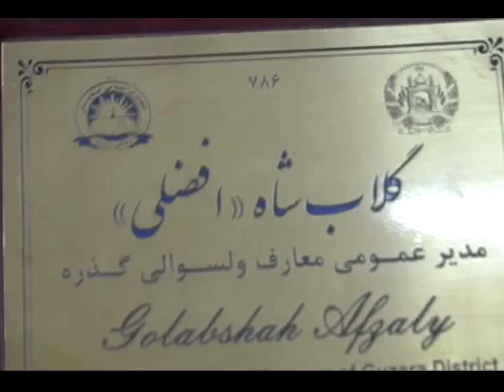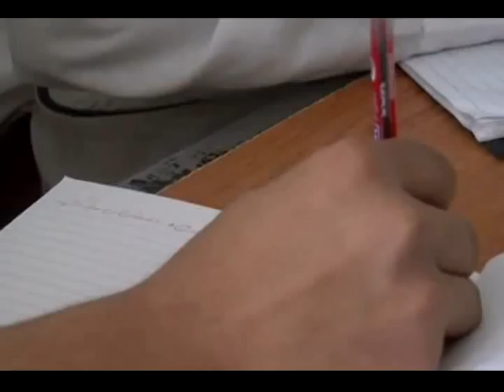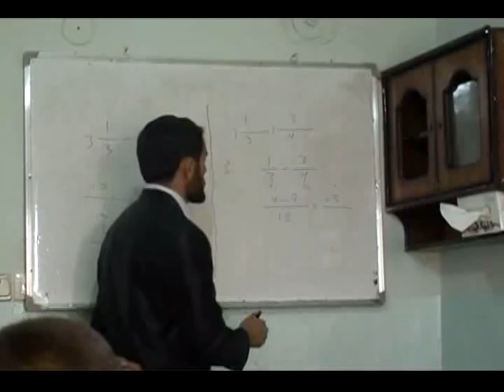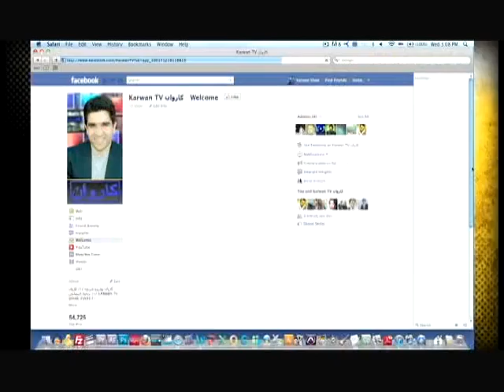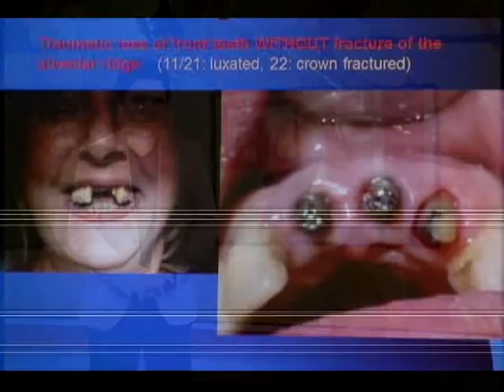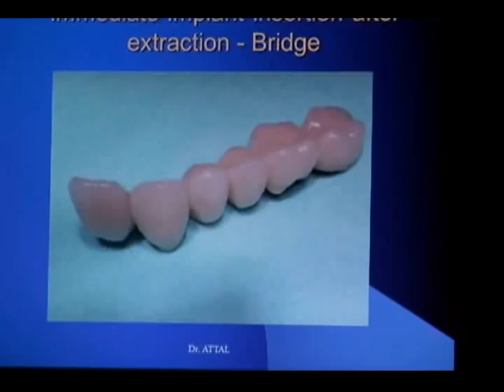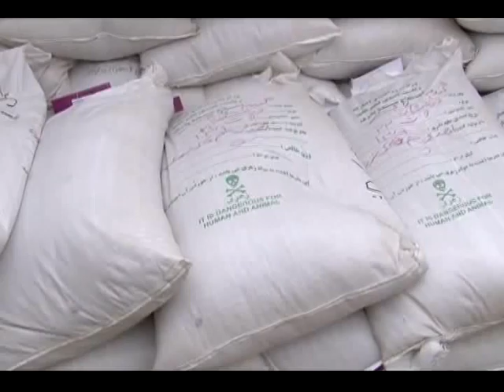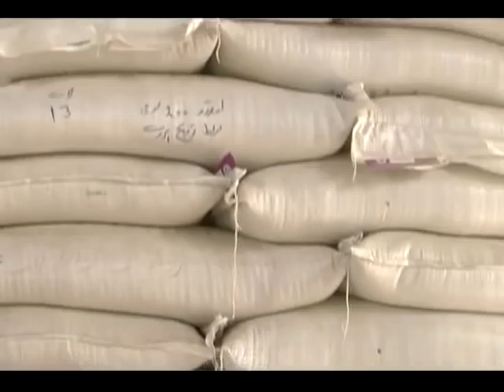KARWAN TV SHOW 113th - 11.02.12